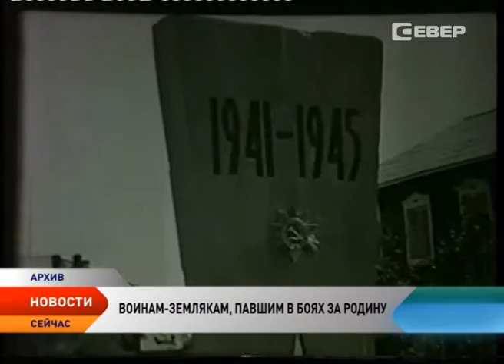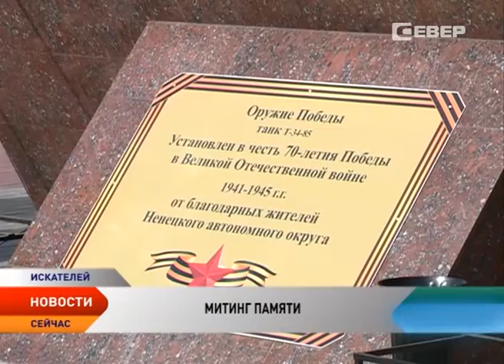Новости Ненецкого округа от 06.05.2016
Новости Ненецкого округа:

В Нарьян-Маре прошла репетиция Парада Победы.

В поселке Искателей прошел митинг у памятника «Оружие Победы».

В НАО охранять общественный порядок во время празднования Дня Победы будут более 100 сотрудников полиции.

Памятники Нарьян-Мара. Обелиск Победы.